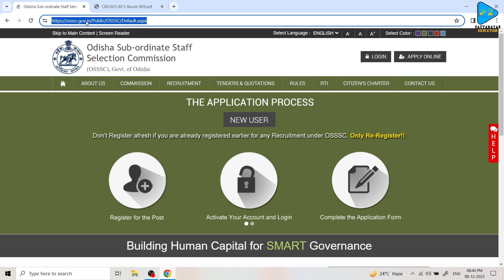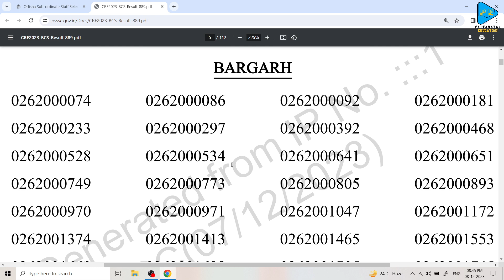OSSSC PEO & JA 2023 Result Out | PEO and Junior Assistant 2023 Result Out | Check Now ✅✅✅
Thanks & Regards
Subrat Pattanayak